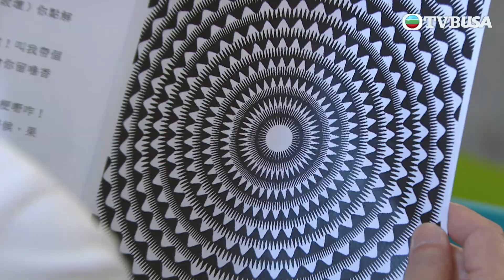愛回家之開心速遞 第2103集｜有冇搞錯啊！｜處境喜劇｜港劇｜爆笑｜劇集｜愛情｜TVB港劇精華｜林淑敏｜許家傑｜張景淳｜呂慧儀｜滕麗名